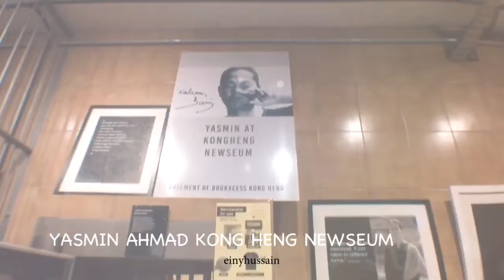IPOH TRIP 2020 BEFORE COVID